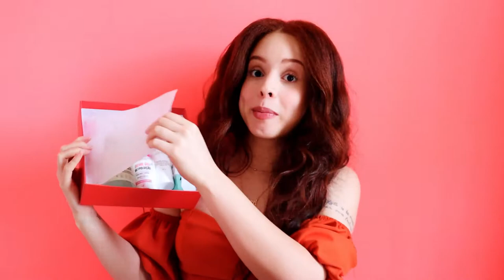GLAMBOX NOVEMBRO 2021 - GLAMBOX TÁ ON | DAIENE CALMON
🌟 ASSINE A GLAMBOX COM ATÉ R$ 100 DE DESCONTO + CAIXA EXTRA DE BRINDE USANDO O CUPOM "DAIGLAM"

Glambox Novembro 2021 (Glambox Tá On)